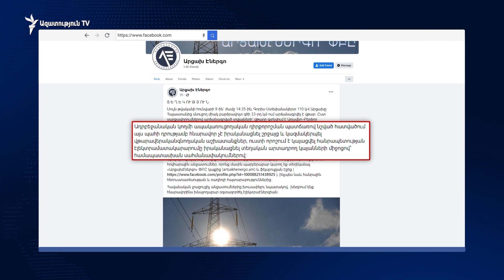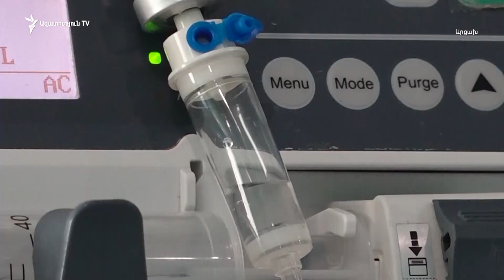Արցախում սննդից բացի այսօրվանից նաև էլեկտրամատակարարումն է սահմանափակվում